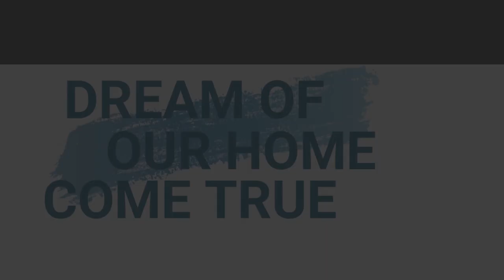2 BHK | WITH 90 % LOAN K SATH || KALRA BUILDERS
2 BHK FLAT
UTTAM NAGAR
DELHI 110059
LIFT + PARKING
SIZE : 60 SQ. YRD
LOCATION : MANSARAM PARK
DISTANCE : 300 M TO MAIN ROAD
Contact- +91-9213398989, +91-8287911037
OFFICE ADDRESS
5B DAYAL SAR ROAD NEAR UTTAM NAGAR WEST METRO STATION OPPOSITE PILLAR NO 691 UTTAM NAGAR

*Up to 90% Home Loan available
*LED Panel
*Separate Electric & water meter connection
*Separate Water Tank at the roof
*Freehold Property
*Customised Wall Paper in all room
*24X7 running water
*Near Metro

Other Features
1. Pay Only 10% rest on Loan.
2. Reserved Car Parking.
3. Walking distance from Metro Station.
4. Well connected from Bus stop, cycle rickshaws and auto-rickshaws.
5. Fall ceiling and Customized Wallpapers in all rooms.
6. Modular Kitchen with electronic Chimney.
7. Very Nearby From School, Hospital and Market.
8. Road Facing Flat with Beautiful Balcony.
9. Brand new Ready to Move in Flat.
10. Lift available.
11. The Flat is close to Metro, Hospital, School, ATM, Gym, Local market.

2BHK Flat Dwarka
3BHK Flat in Delhi
2BHK Flat in India
3BHK Flat Near Metro Station
3BHK Ready to move Flat
3BHK low price Cost Flat
3BHK flat with loan Facility
3BHK Fully Furnished Flat
3BHK independent Flat
3bhk flat in Mansaram park